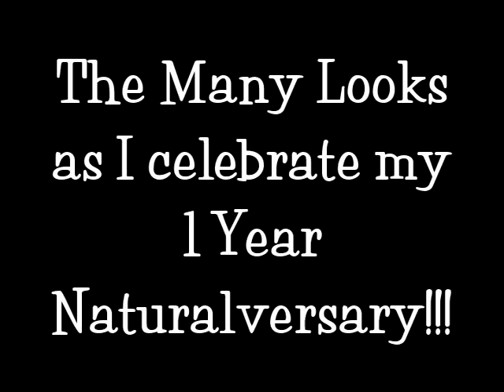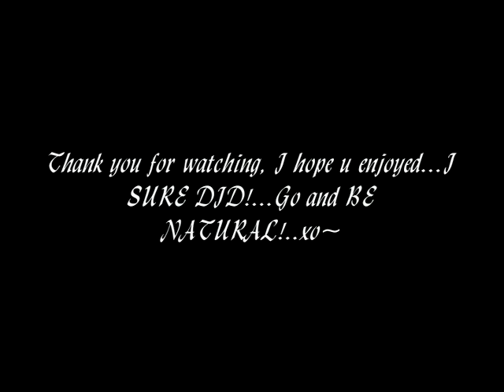My Natural Journey- Year 1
Some pics of the last yearrrrrrrr!